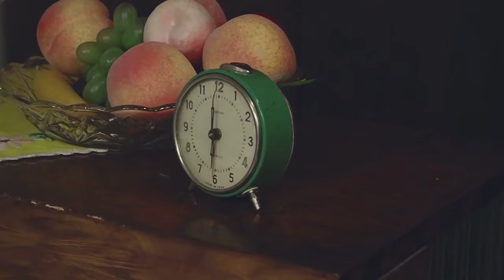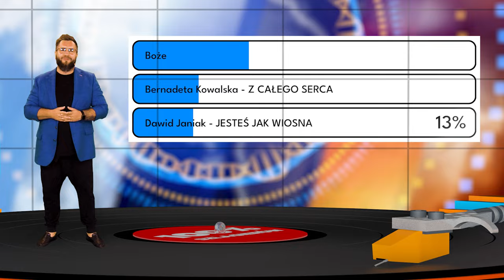Oficjalne Notowanie LSS, 848 cz.2 -14.07.2024r.